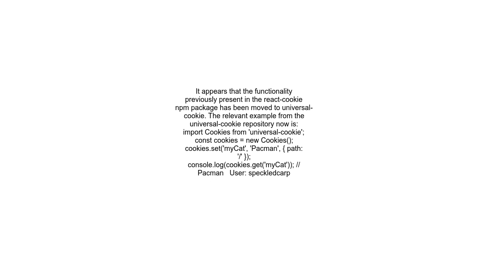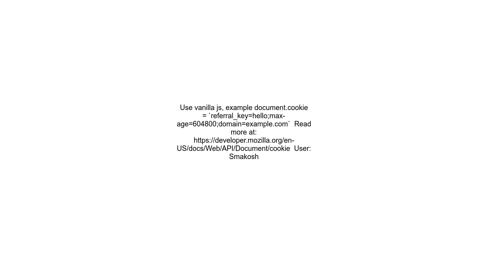How can I set a cookie in react